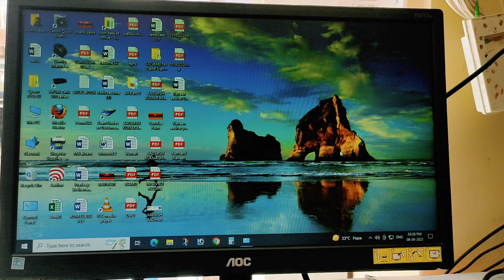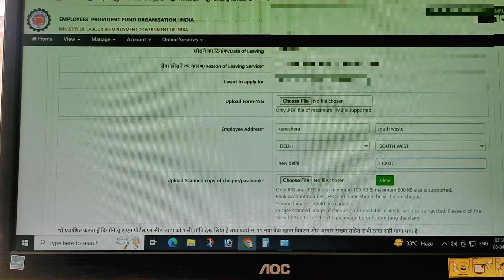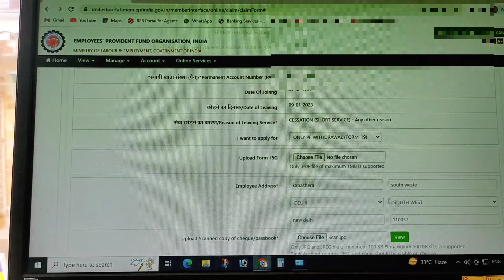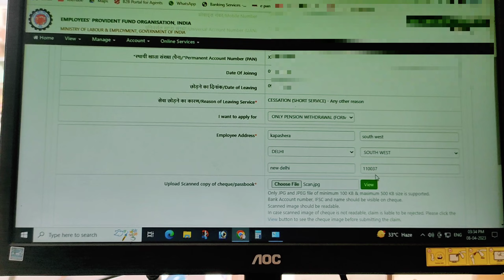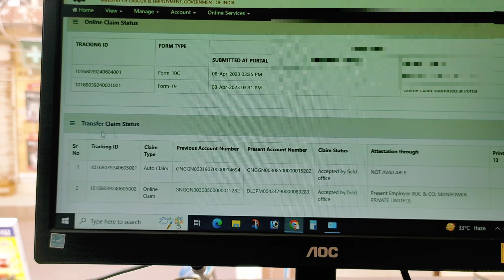Online PF ka pura Paisa Kaise | PF withdrawal new process 2023 | EPF online Full Video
Hello Friends, Welcome to RDM Infosystems  You Tube channel. In this channel you will get Computer, Internet, Mobile tips & tutorials and other technical information.  You can also request for any kind of topic related for same to help you with our best.